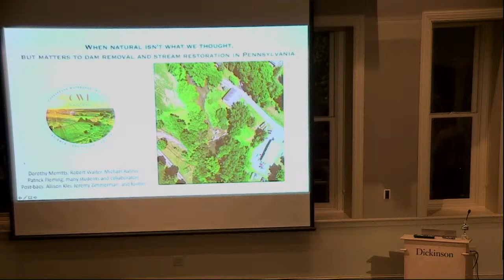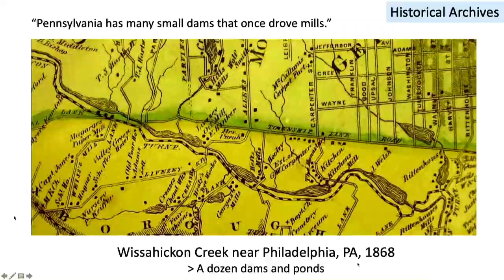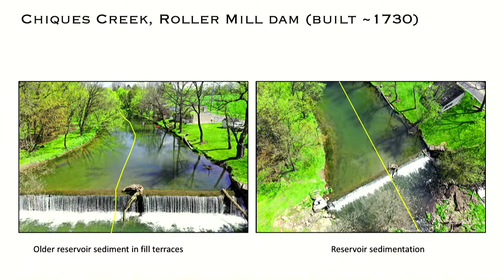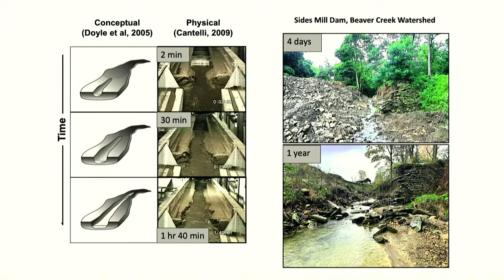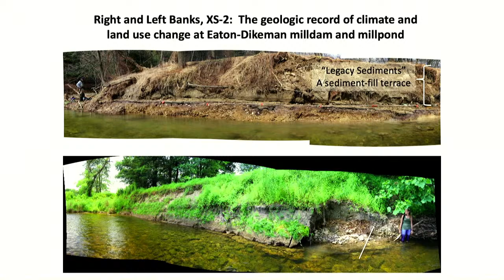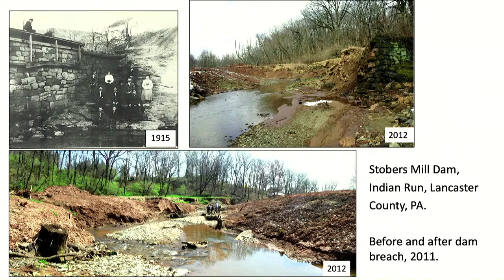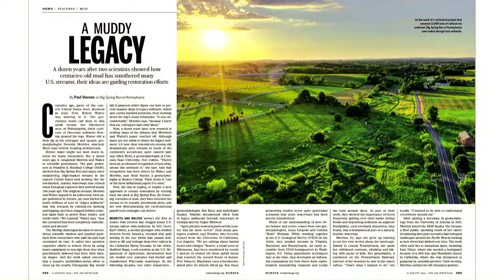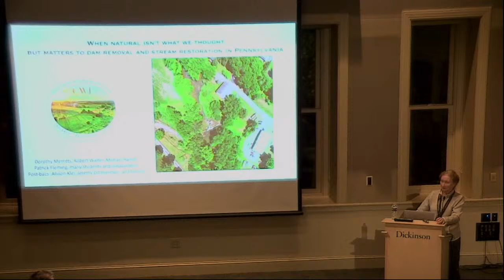17th Potter Lecture - Dorothy J Merritts - Hosted by Dickinson College Dept of Earth Sciences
Dr. Dorothy J Merritts from the Department of Earth and the Environment at Franklin and Marshall College will deliver the 17th Potter Lecture with a talk entitled "When natural isn't what we thought but matters to dam removal and stream restoration in Pennsylvania.